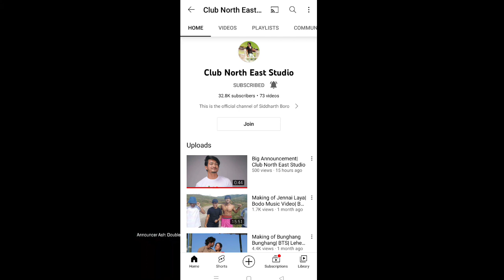Mundina Brahma Number?|Siddharth Boro?|Swrang Basumatary Bwisagu|Freshmita Basumatary Bad Comments